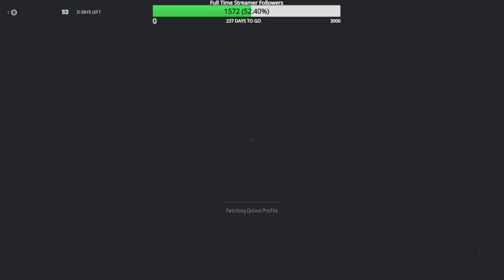Road to Full MW3 Zombie Mastery Episode 184 BAL 27 Golden Enigma